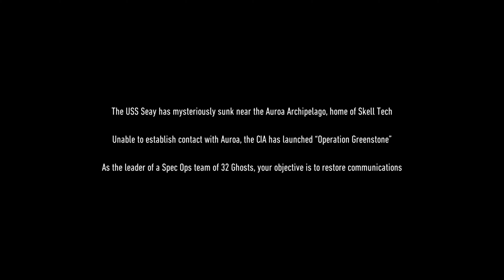Ghost Recon Breakpoint | Gameplay FR | Découverte Exclusive du mode Histoire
Hello les petits loups, on se retrouve aujourd'hui pour la découverte 1 mois avant sa sortie officielle du mode histoire de Tom Clancy's Ghost Recon Breakpoint